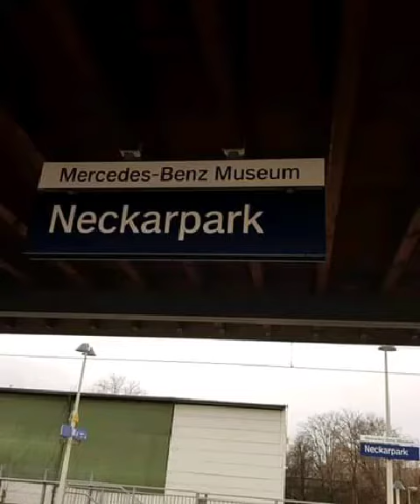Mercedes-Benz Museum Stuttgart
The Mercedes-Benz Museum in Stuttgart celebrates the automobile invented by Carl Benz in 1886: it relates its history and tells its stories, bringing both alive by placing them in the context of technology, day-to-day life, social history and popular culture. More than 160 vehicles of all types are the main protagonists. They range from some of the oldest automobiles ever built to legendary racing cars and futuristic research vehicles.

Title: Sunny
Artist: Ilya Truhanov